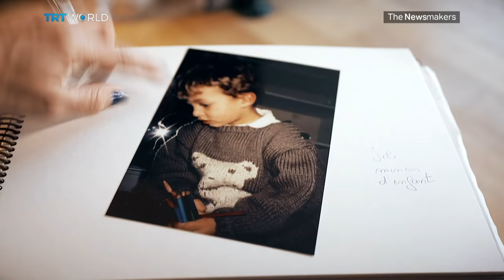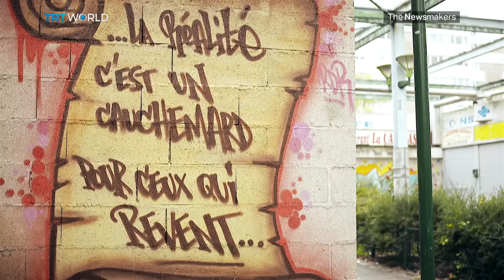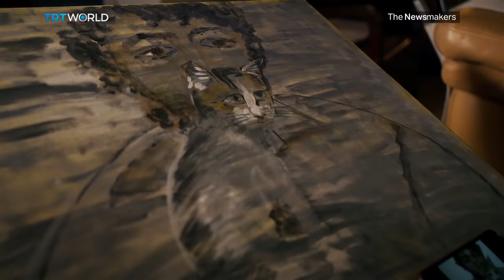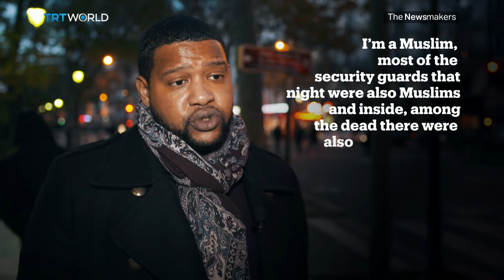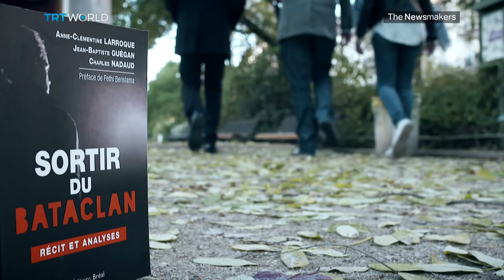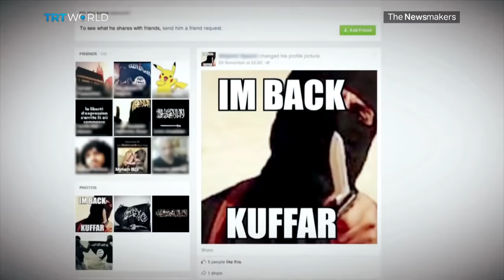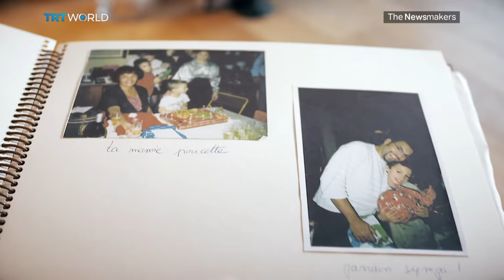The Newsmakers: France - The Broken Republic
A nation of 66 million people built on the foundation of liberty, equality, and fraternity. But thousands of its sons are turning towards radicalisation.
As the list of victims keeps growing, TRT World went to find out why and how this is happening and what is being done to stop it.